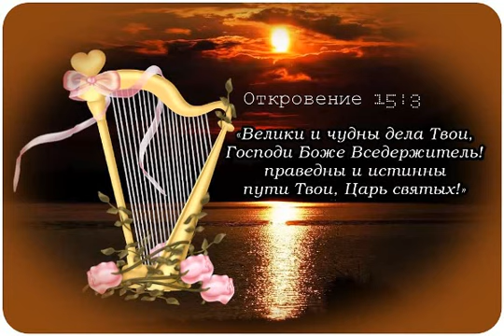Пророчество Овидиополь 11 10 19г народ Мой, время благоприятное свободное